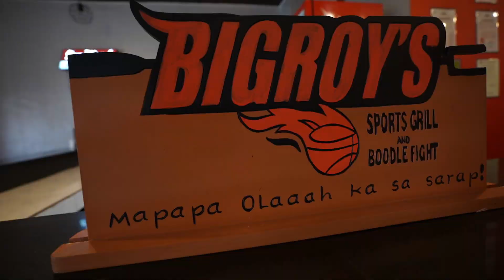THE BEST BOODLE FIGHT SINUGBA by BigRoy's Boodle Fight - BF Parañaque Branch W/ Handsome Franchisee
THE BEST BOODLE FIGHT SINUGBA by BigRoy's Boodle Fight - BF Parañaque Branch W/ Most Handsome Franchisee

Located at 209 Aguirre St. BF Homes Parañaque

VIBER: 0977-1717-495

✅ Dine-in
✅ Take-out/Delivery
✅ Food Panda
✅ Home Boodle Set up